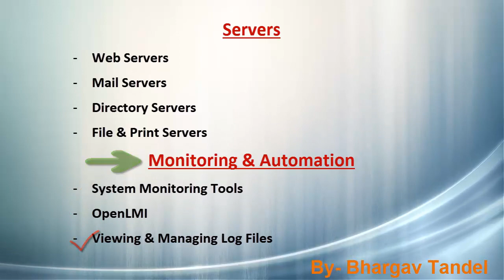1. RHEL7-RHCSA/RHCE - Linux System Administration 2015 Red Hat Enterprise Linux 7 Course Trailer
Hello Friends,
Today i am going to start new series on RHEL7 - Red Hat Certified System Administrator (RHCSA).